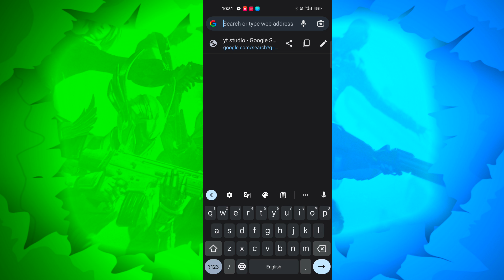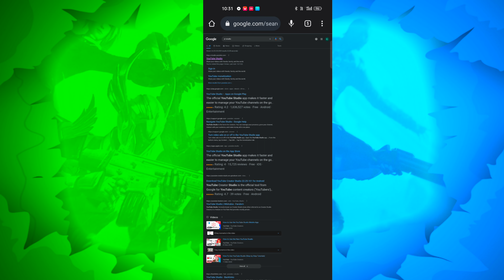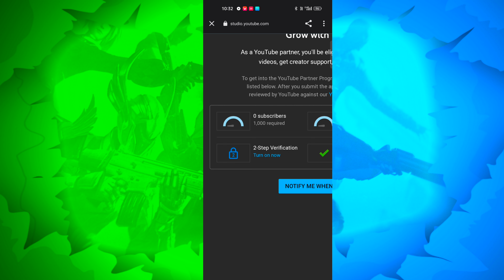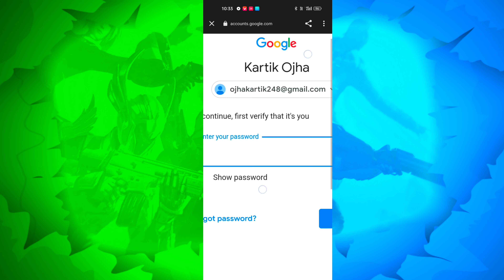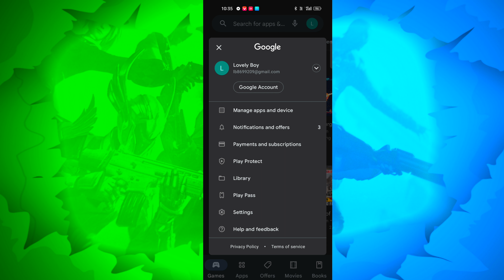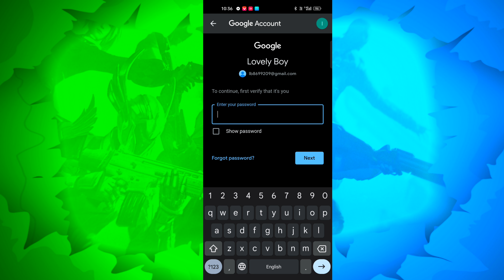2 Important Settings for a Gaming channel || YouTube Settings || Freefire || Pubg Gameplay